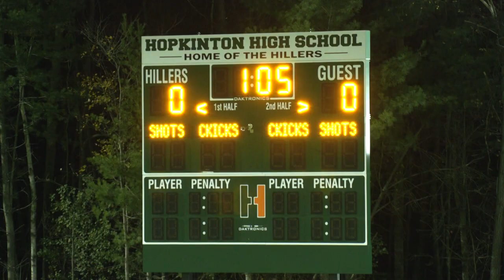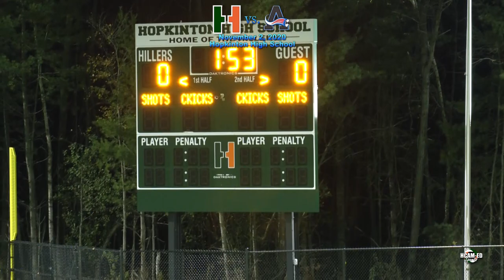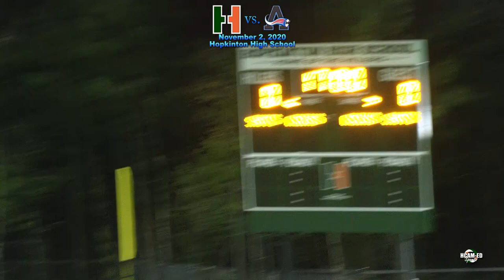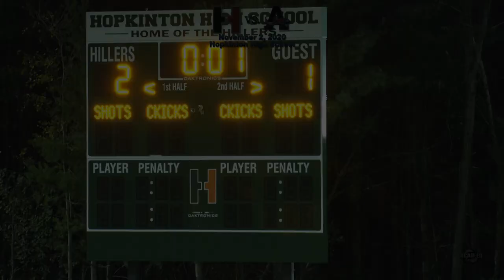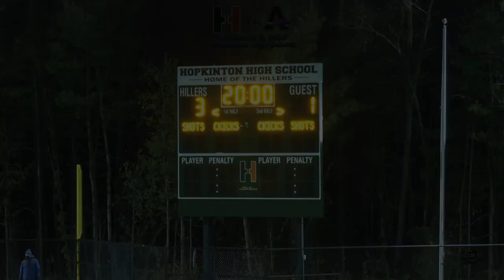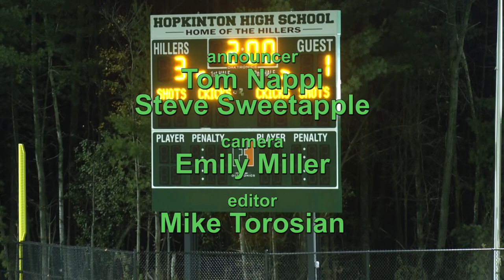Hiller Varsity Girls Soccer vs. Ashland